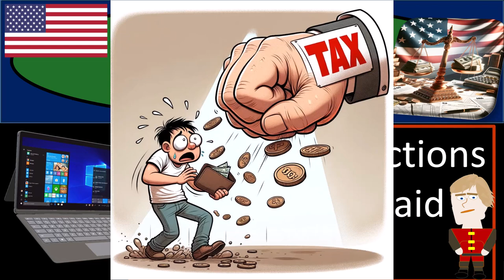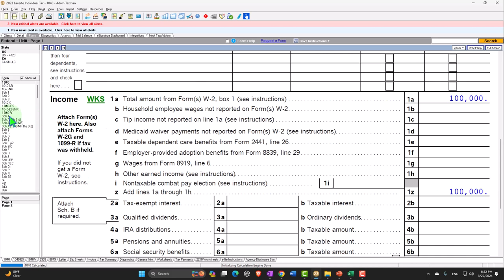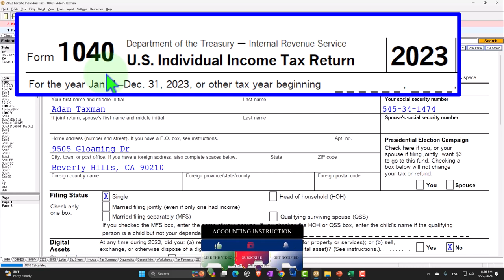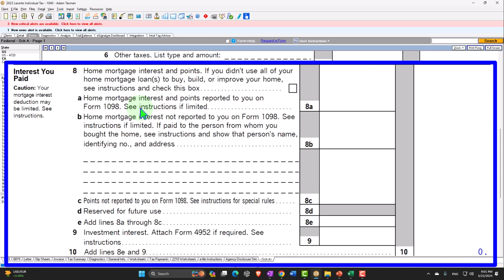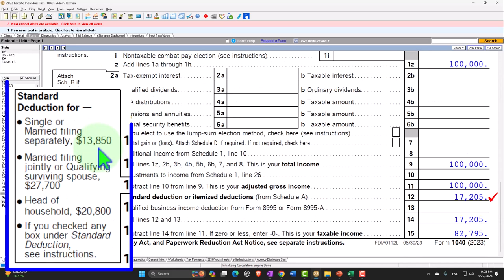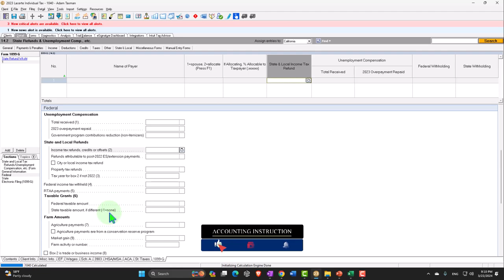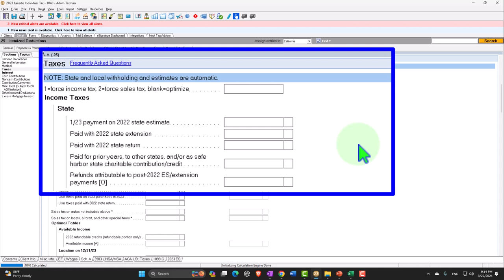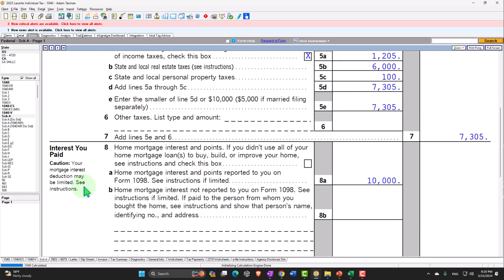Itemized Deductions - Taxes You Paid Example 5054 Tax Preparation 2023-2024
Itemized Deductions - Taxes You Paid Example
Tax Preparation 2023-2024